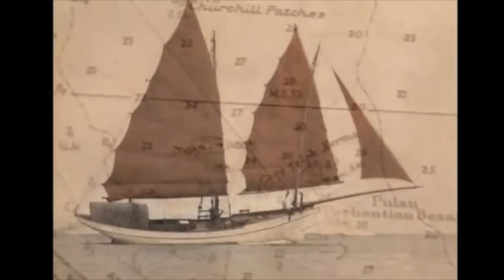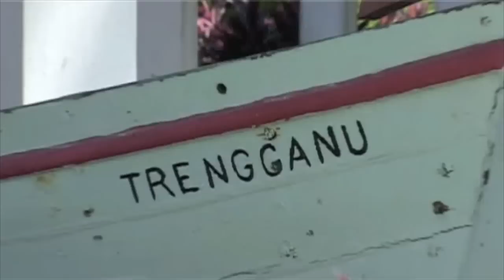Building the Naga Pelangi, a Malay Junk Schooner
The Naga Pelangi building film with new edited end